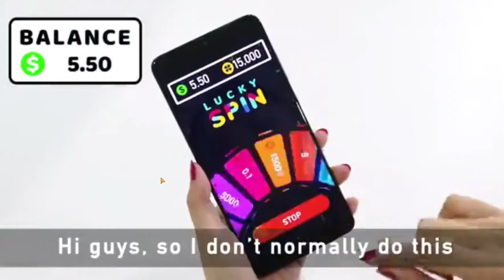Tacticool VN Ctrl AEVN cup 3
Tacticool   VN